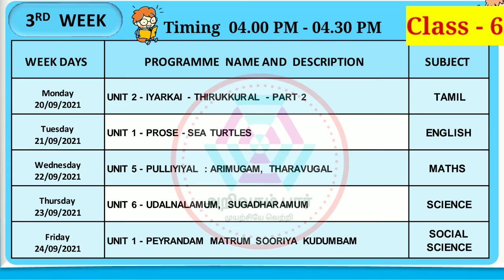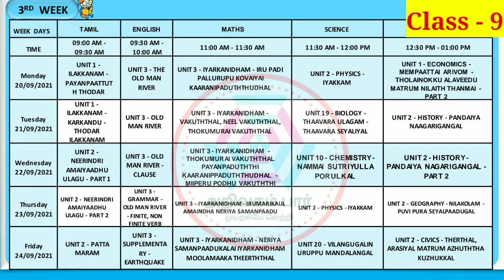KALVI TV 20.9.21 - 24.9.2021 கல்வி தொலைக்காட்சியில் கற்பிக்கப்படும் பாடத் தலைப்புகள் வாரியான அட்டவணை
வணக்கம் நண்பர்களே!
அன்பு வேண்டுகோள்

கல்வி தொலைக்காட்சியில் 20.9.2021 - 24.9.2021 கற்பிக்கப்படும் பாடத் தலைப்புகள் வாரியான அட்டவணை இந்த காணொளியில் காட்டப்பட்டுள்ளது.